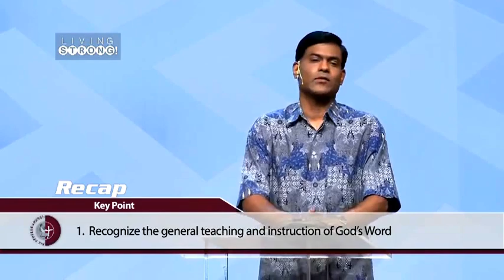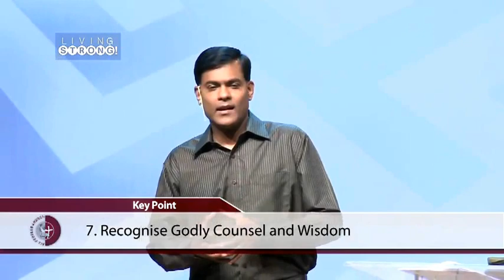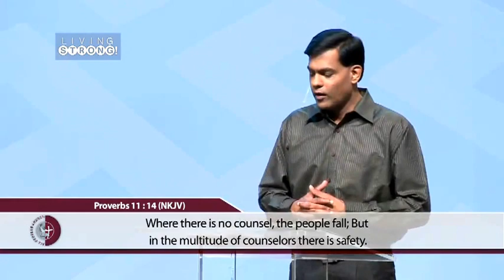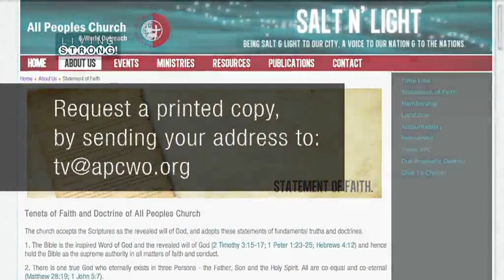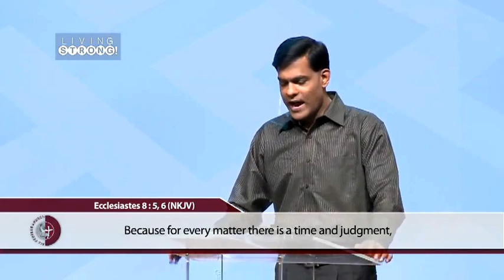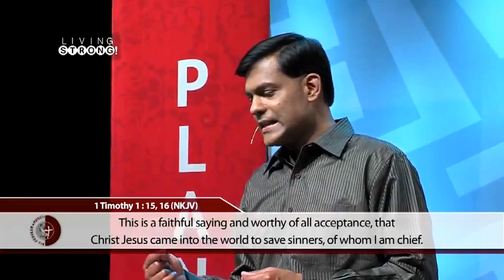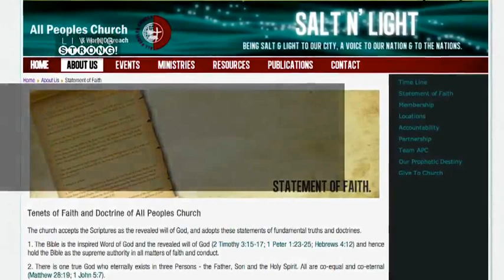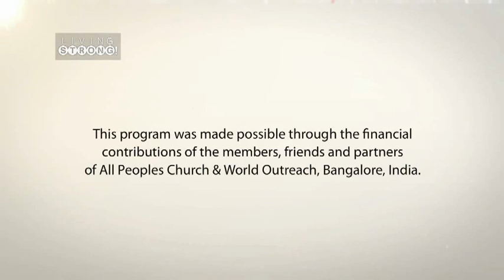E003-Fulfilling God's Purpose For Your Life - Recognising God's Purpose For Your Life 2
How do you recognise God's purpose for your life? What sign posts should we be looking for, as we journey with God fulfilling His dream for our lives? Today, on "Living Strong!" you will discover five additional sign posts that will help you navigate into God's plan and purpose for your life.